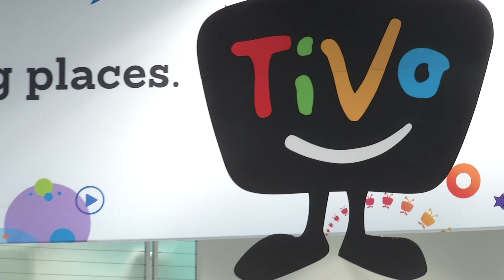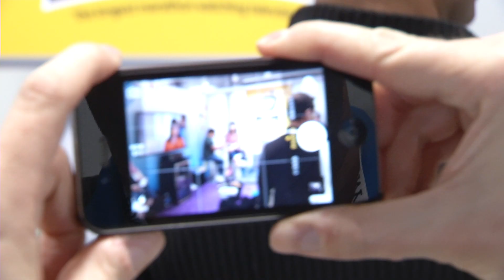TIVO® TV BINGE-VIEWING WORLD RECORD ATTEMPT* DAY TWO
The second day of our TiVoWorldRecord attempt and the contestants look to hit the halfway mark! *"The longest marathon watching television" according to Guinness World Records.